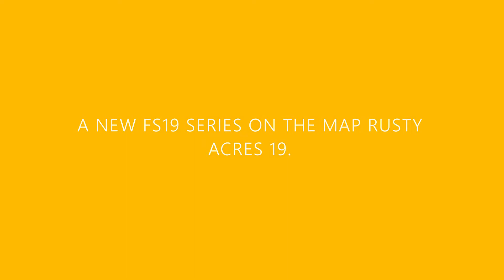FS19: NEW SERIES TRAILER RUSTY ACRES 19